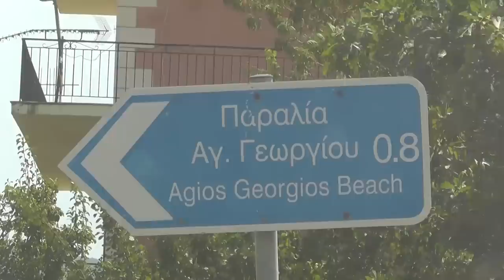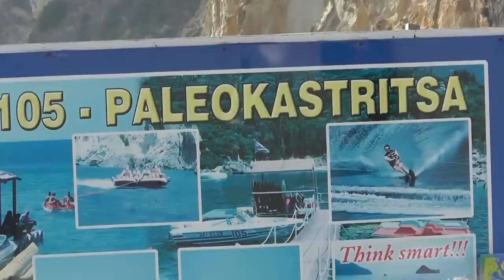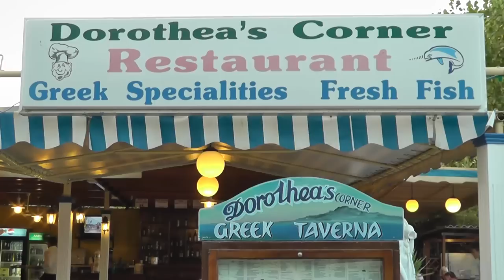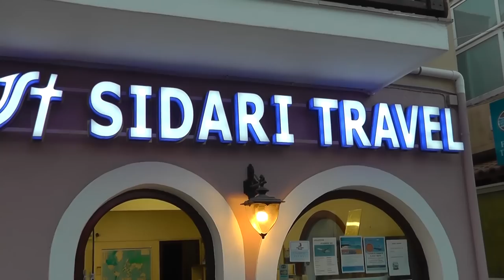Korfu - Grecja👌| Corfu Greece | Κέρκυρα Ελλάδα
@smakkujaw korfu grecja Zapraszam na wycieczkę na jedną z najpiękniejszych wysp Greckich - Korfu.